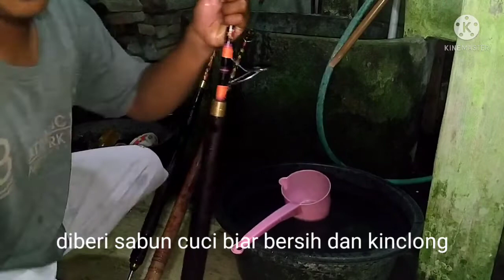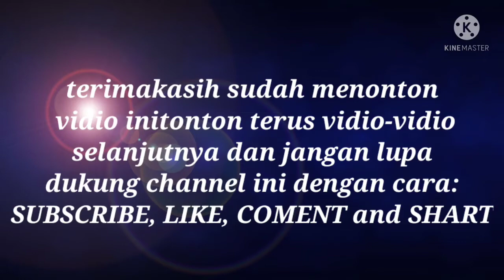JORAN LEGENDARIS KITA MANDIIN DI MALAM JUM'AT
malam ini kita libur mancing sulu, karna jatwalnya mandiin joran sidat karna ini malam jum'at, agar joran kelihtaan bersih dan enak saat di pakai buat mancing, trimakasih sudah setia bersama isis pemburu sidat, semoga teman-teman semua selalu di beri kesehatan dan di jauh kan dari penyakit amin.
akir kata wassalamualaikum wr wb

MANGKAT PETENG MULEH GENDENG